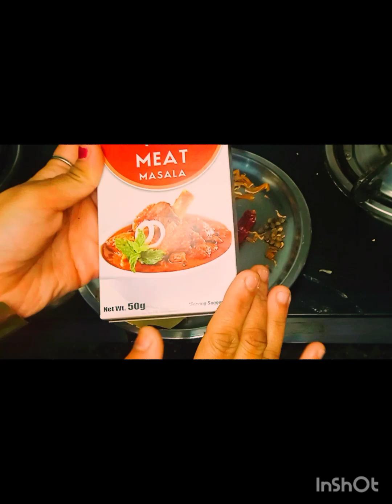kathal ki sabji😋 @cookwithbhumi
Ingredients:
kathal- 1/2 kg

Khade Masale:
ilaychi 4-5
javitri 10 piece
Laung 4-5
kali mirch 5-6
jaiphal 1/2 inch
badi ilaychi 1
red chilli 1
tez patta 3-4

Masala:
Meat Masala 1 Full Spoon
Mustard Oil 2 Full Spoon
Onion 2 bade
Garlic 8-10

Editing: Inshot App
Musician: ASHUTOSH